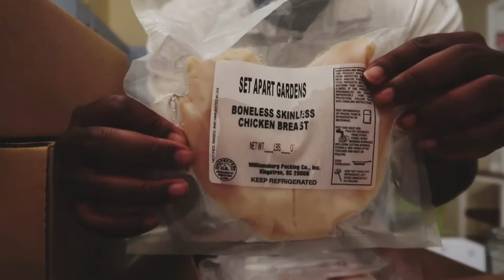Picking up My First Batch of Chickens From The Butcher/ VLOG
Picking up my first batch of chickens from the butcher to sale.

Follow my barber @cjthebarberprodigy